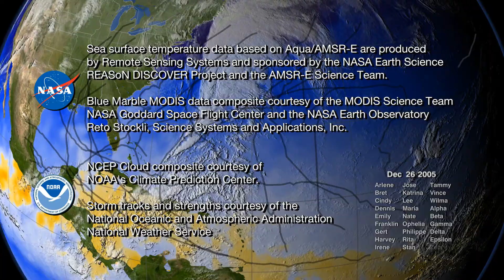27 Storms: Arlene to Zeta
Many records were broken during the 2005 Atlantic hurricane season including: the most hurricanes ever, the most category 5 hurricanes, and the most intense hurricane ever recorded in the Atlantic as measured by atmospheric pressure. This visualization shows all 27 named storms that formed during the 2005 Atlantic hurricane season and examines some of the conditions that made hurricane formation so favorable.

The visualization begins by showing the regions of warm water that are favorable for storm development advancing northward through the peak of hurricane season and then receding as the waters cool. The thermal energy in these warm waters powers the hurricanes. Strong shearing winds in the troposphere can disrupt developing young storms, but measurements indicate that there was very little shearing wind activity in 2005 to impede storm formation.

Sea surface temperatures, clouds, storm tracks, and hurricane category labels are shown as the hurricane season progresses.

This visualization shows some of the actual data that NASA and NOAA satellites measured in 2005 — data used to predict the paths and intensities of hurricanes. Satellite data play a vital role in helping us understand the land, ocean, and atmosphere systems that have such dramatic effects on our lives.

NOTE: This visualization shows the named storms from the 2005 hurricane season. During a re-analysis of 2005, NOAA's Tropical Prediction Center/National Hurricane Center determined that a short-lived subtropcial storm developed near the Azores Islands in late September, increasing the 2005 tropical storm count from 27 to 28. This storm was not named and is not shown in this visualization.

'27 Storms: Arlene to Zeta' was shown in the SIGGRAPH 2007 Computer Animation Festival in August 2007. It was also a finalist in the 2006 NSF Science and Engineering Visualization Challenge.

Visualizers: Greg Shirah (lead), Alex Kekesi, Lori Perkins, Horace Mitchell, Stuart A. Snodgrass, Marte Newcombe, Randall Jones, Jeff De La Beaujardiere, Eric Sokolowsky, Cindy Starr, James W. Williams, Jesse Allen, Tom Bridgman